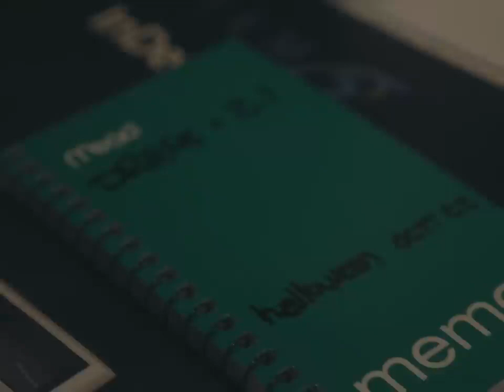Drake & 21 Savage (Behind The Scenes) Documentary by the Couch Ambassadors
Creative Content